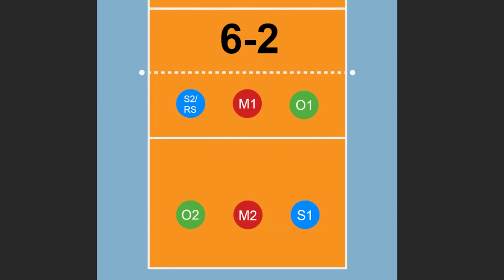5 Volleyball Offensive Systems You Should Know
These are the primary offensive systems that are used in volleyball. There are some other variations such as a 6-3 that I did not cover here.